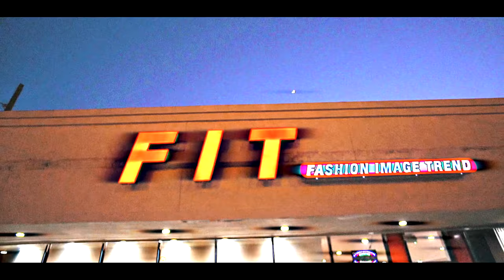GO BEASLEY - WANNA B | dir x GRIDIRON RON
dir x @gridirion_ron

‼️ FOLLOW ARTIST ON INSTAGRAM: ⏩⏩⏩⏩ @GOBEASLEY_85

‼️ FOLLOW DIRECTOR ON INSTAGRAM: @GRIDIRON_RON | @GRIDIRONFILMZ 🎬🎥📸